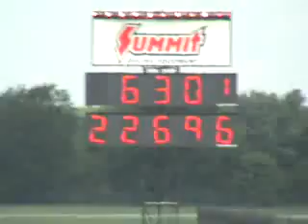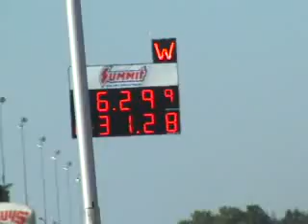Danny Miller's Nitro Maverick Nostalgia Funny Car 2008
Danny Miller owned, driven by "Rapid" Randy Baker visits Bakersfield, CA, Indy GoodGuys and Norwalk, OH. Filmed by Frank Kunkel   DVDs at nostalgiadragvideos.com